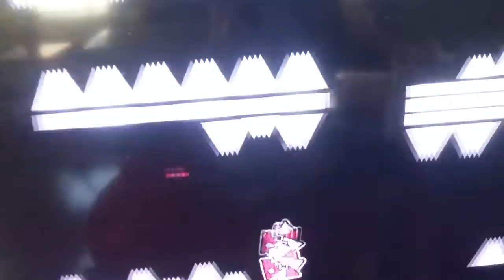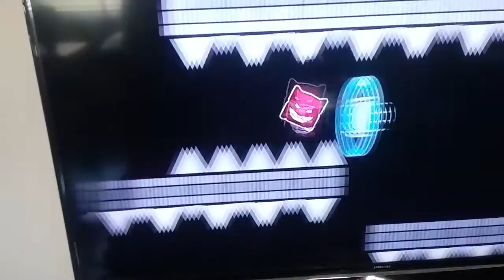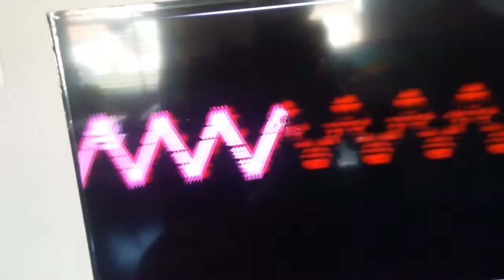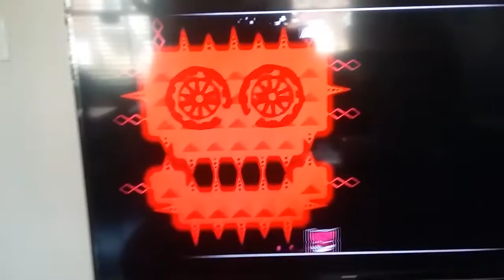Geometry dash OMG so hard